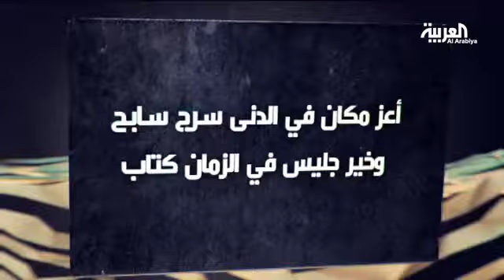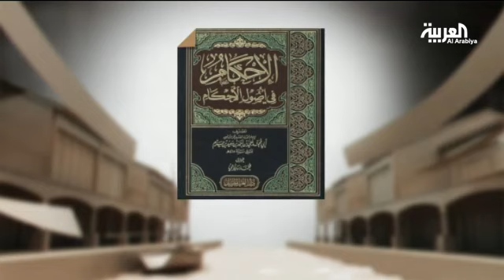موسوعة_العربية .. ابن حزم الأندلسي